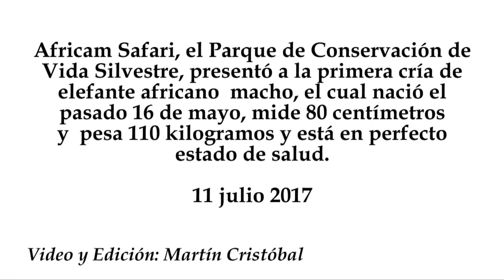Nace elefante africano en Africam Safari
Africam Safari, el Parque de Conservación de Vida Silvestre, presentó a la primera cría de elefante africano  macho, el cual nació el pasado 16 de mayo, mide 80 centímetros y  pesa 110 kilogramos y está en perfecto estado de salud.
11 julio 2017